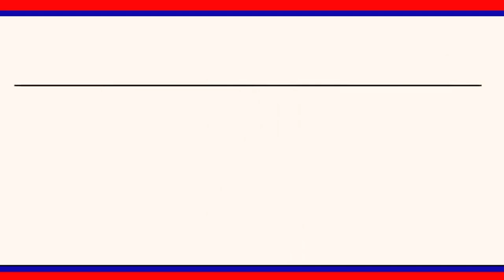నిజామాబాద్ గ్రామంలో రైతు రుణ మాఫీ సంబరాలు ||| LRTNEWS